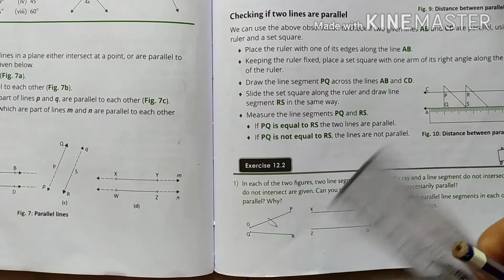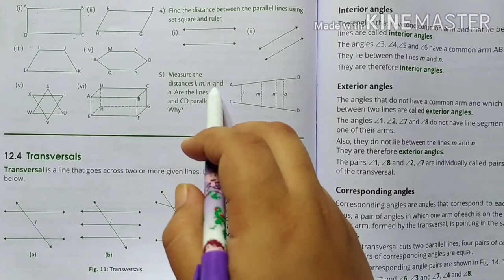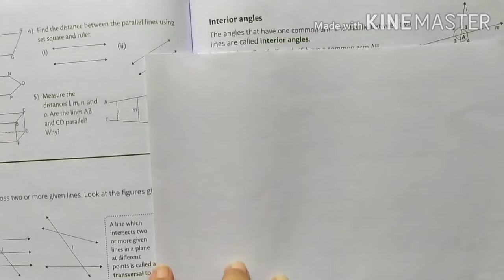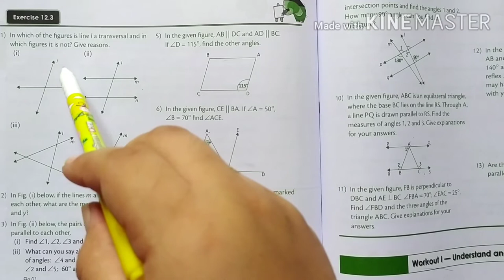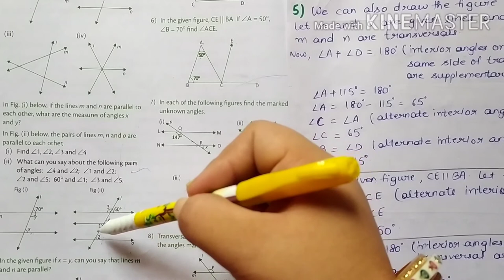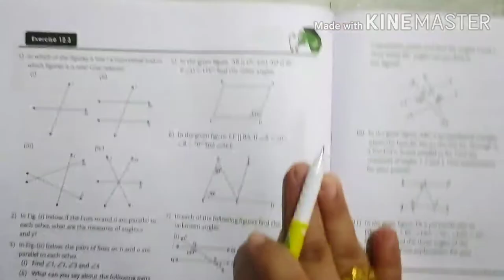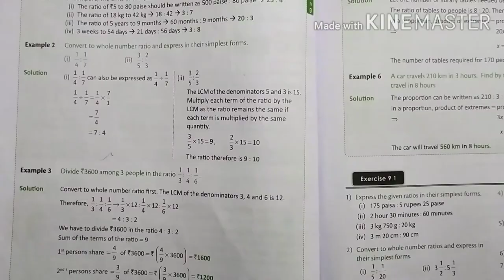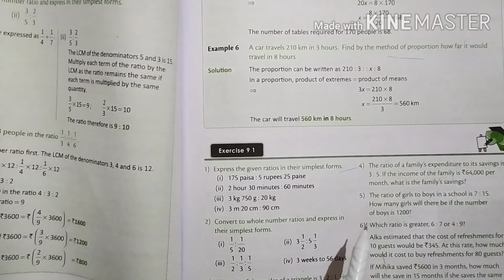7th Grade | Maths | AV Assignment 12 | 11th September 2020